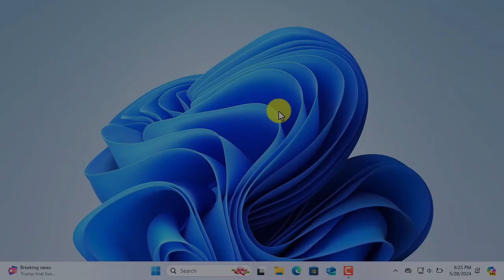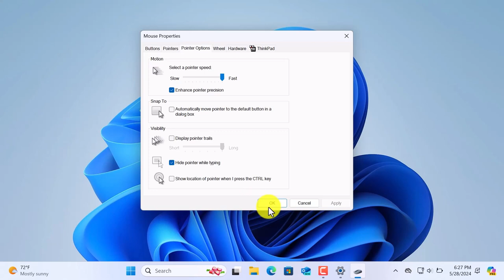Get Zero Input Delay for Mouse and Keyboard Gamers With 2 Settings!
Experience gaming like never before with zero input delay! Learn the essential settings for mouse and keyboard gamers to optimize your performance.